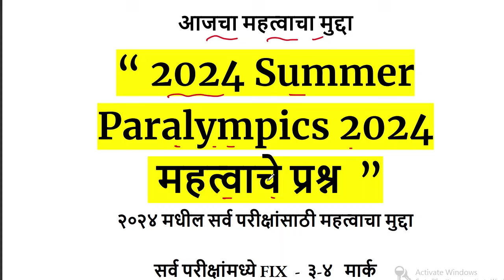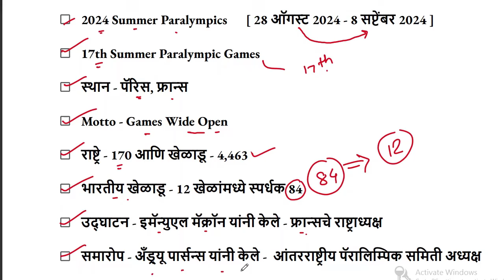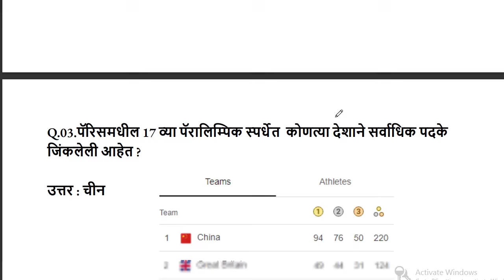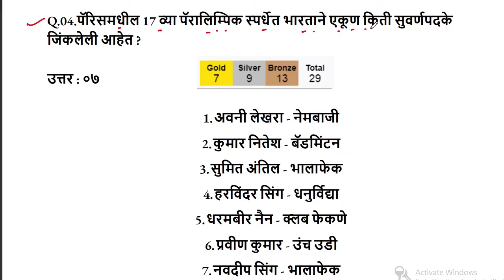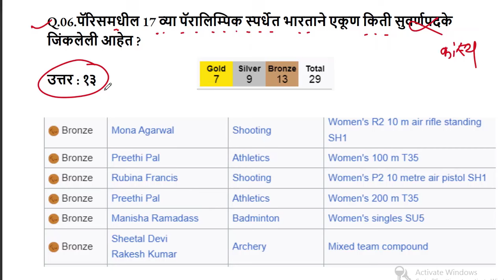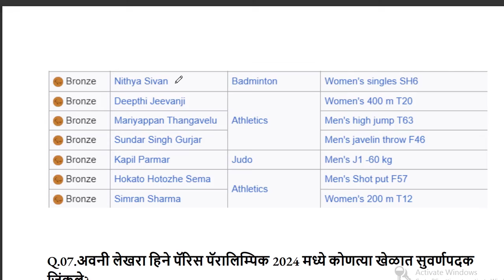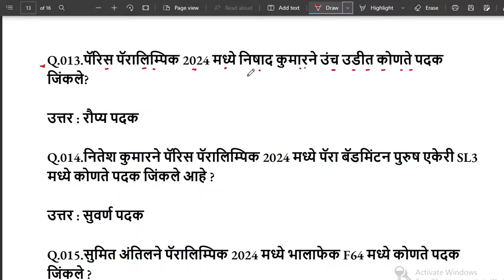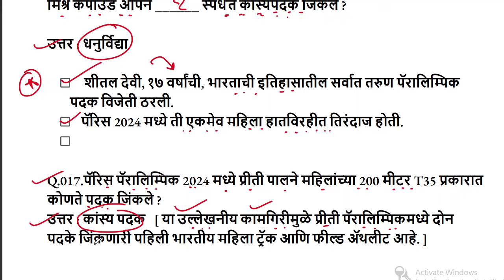पॅरालिम्पिक खेळ 2024 | Daily Current Affairs 2024 | Current Affairs Today |Chalu Ghadamodi 2024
PLAY STORE वरील APP चे नाव - CURRENT AFFAIRS MARATHI

AUG 2024 - AUG 2025 चालू घडामोडी सराव कोर्स - SUHAS BHISE

COURSE मध्ये काय काय भेटणार ?  -

01] ३१ ऑगस्ट २०२४ पर्यंत 10 सराव परीक्षा – ५० मार्क्स

02] ५२ आठवडे ५२ सराव परीक्षा – ५० मार्क्स

03] १२ महिने १२ सराव परीक्षा – २०० मार्क्स

04] प्रत्येक आठवड्यात – ०२ TOPIC TEST – 52*2 = १०४ सराव परीक्षा

या परीक्षा मी स्वतः सर्व परीक्षा घेणार आहे

आपले दुसरे नवीन Youtube Channel -

Chalu Ghadamodi |
Suhas Bhise |